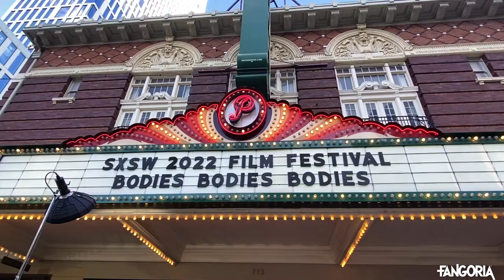FANGORIA @SXSW: BODIES BODIES BODIES Red Carpet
FANGORIA hit the red carpet for the premiere of @A24's BODIES BODIES BODIES at SXSW 2022 to chat with the director Halina Reijn and stars of the movie Lee Pace, Maria Bakalova, Rachel Sennott, Myha'la Herrold, and Chase Sui Wonders.